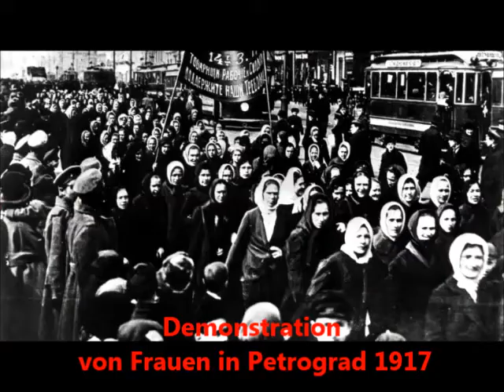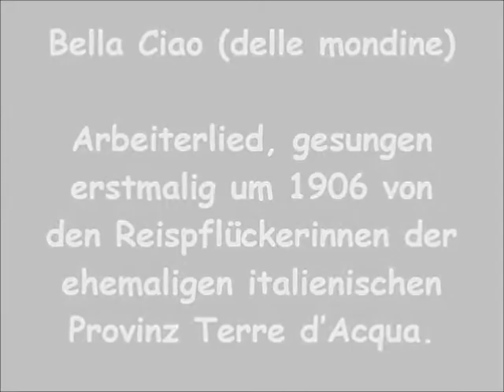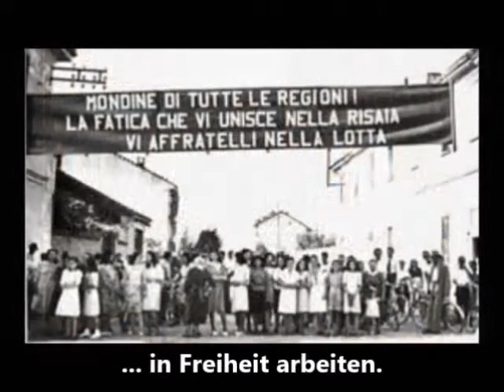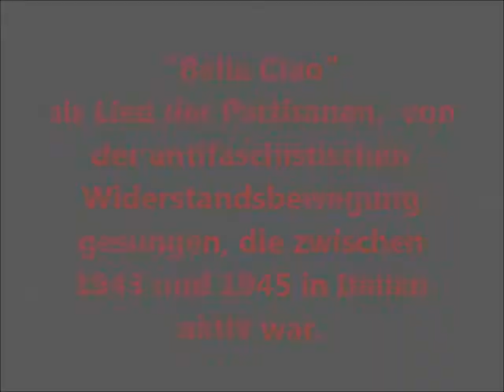16.5. FightCovidNotVenezuela Nancy Larenas KPChile Frente Unido Latino America Berlin